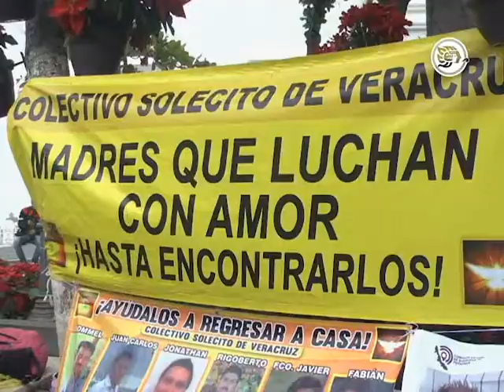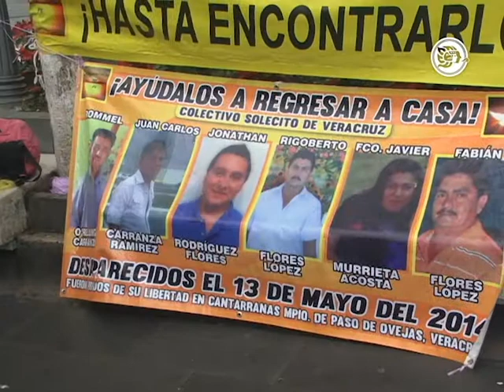Hasta encontrarlos: colectivo Solecito se manifiesta en el Zócalo de Veracruz